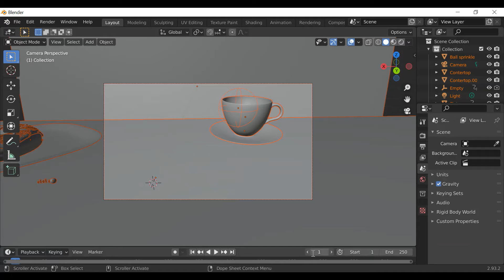How to Make a Donut in Blender within 10 seconds